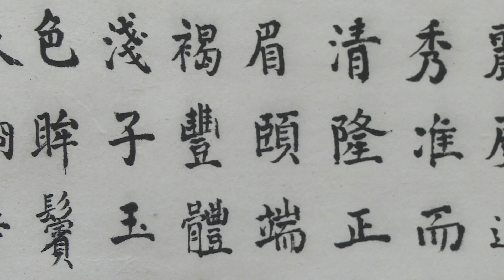Scholar in islamic studies James Frankel comments on China's muslim communities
AFPTV  Credit: Weiyu QIAN
Filmed in Chinese University of Hong Kong